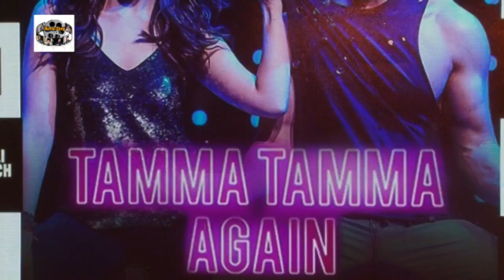Varun & Alia On Learning Tamma Tamma Dance Steps From Sanjay Dutt & Madhuri Dixit 2